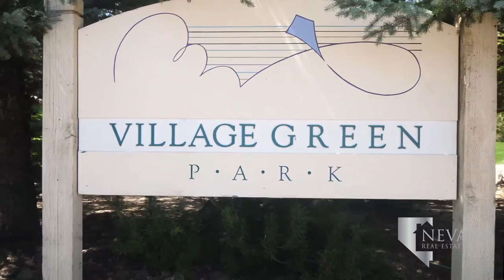Caughlin Ranch - Reno, Nevada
Built in 1874, Caughlin Ranch began as a large ranch house in Virginia City. The ranch was disassembled in Virginia City and moved to its current location of 3636 Mayberry Drive in 1895 as the result of a marriage. The community of Caughlin Ranch occupies 6,000 acres of land stretching from the Truckee River to today’s Skyline Boulevard.

Looking to buy a home in Caughlin Ranch, Nevada?

Caughlin Ranch’s lush surroundings have shielded it from the rapid growth of the city. Downtown Reno is only a 10-minute drive from the neighborhood, making Caughlin Ranch an ideal escape to suburbia. Village Green Park is a beloved regional park where in summertime you can catch the Concerts on the Village Green, amongst plenty of additional seasonal community celebrations.

Northwest of the community is Idlewild Park, its northern edges meeting the Truckee River. The park is complete with baseball and softball fields, basketball courts, a tennis court, and a volleyball court. The Tahoe-Pyramid Bikeway passes through the recreational area, stretching from Pyramid Lake in the north to Tahoe City. You can relax by the pond and enjoy the sound of the Truckee rushing by, or explore the rose gardens. Idlewild Pool is a hot spot for residents during the summer months in addition to the park’s weekly event Food Truck Friday.

Residents can look to The Caughlin Rancher, a community publication released by the Caughlin Ranch HOA, for a multitude of community events and meetings throughout the year. The Lakeridge Golf Course and Lakeridge Shores Tennis Club are a 10-minute car ride away, bringing more activities and an additional country club to residents of Caughlin Ranch.

Caughlin Ranch Shopping Center is on Caughlin Parkway and South McCarran Boulevard. Inside, you’ll find lo cally owned and operated Ice Age Meals, Raley’s, Casa Grande, and Anytime Fitness. Ridgeview Plaza is on North McCarran Boulevard and May Anne Avenue. The center includes Safeway, Kohl’s, Wingstop, Ross, Ulta, and Chipotle. Canyon Center Shopping Center is across North McCarran with Save Mart, Flowing Tide, Ijji 4 Korean Bar-B-Que, Walgreens, Chase Bank, and a Planet Fitness to come.

Students begin their education at Caughlin Ranch Elementary School. The school backs up to centrally located Village Green Park, making the park a popular after school stop for parents. Next, students head to Swope Middle School to prepare for their next step of high school. Reno High School serves students of Caughlin Ranch. Reno High was the first high school in the city of Reno opening its doors in 1879 and has been located on Booth street since 1951.